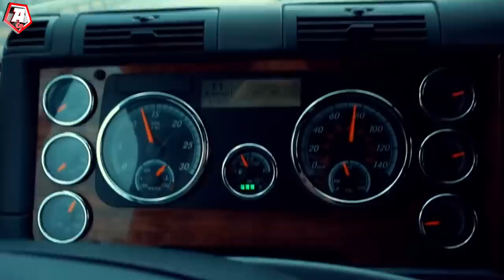WHY SO MANY TRUCK DRIVERS USE PLASTIC BOTTLES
Why does truckers use empty bottles? A life hack for men.
Recommend:
She Dumped Him When He Was Poor But When He Got Rich She Wanted To Come Back